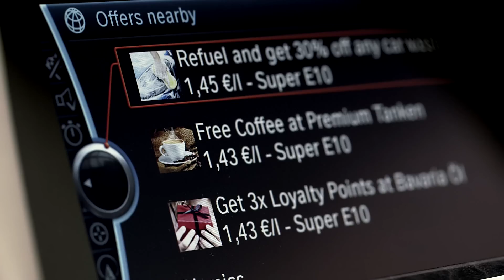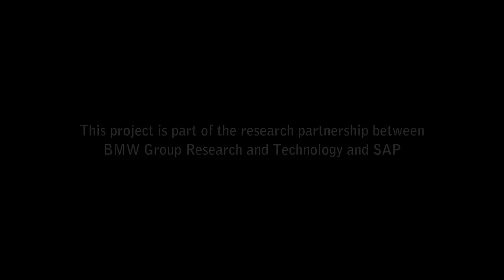BMW Virtual marketplace technology - research project